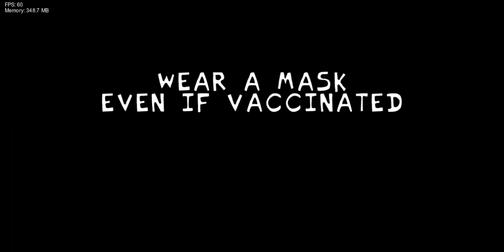test gameplay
L Bozo